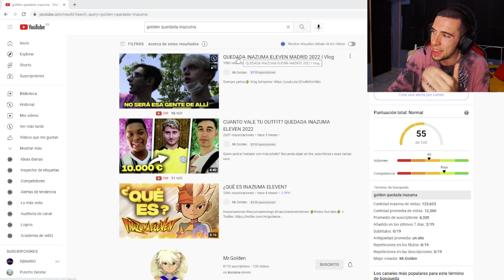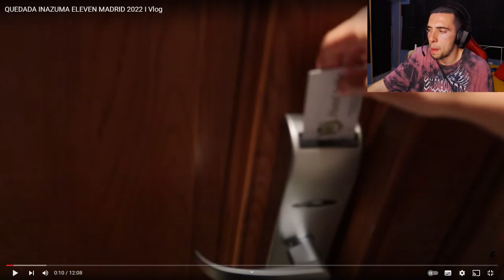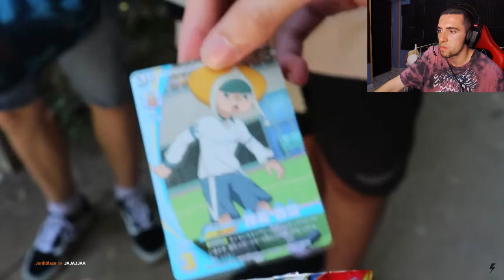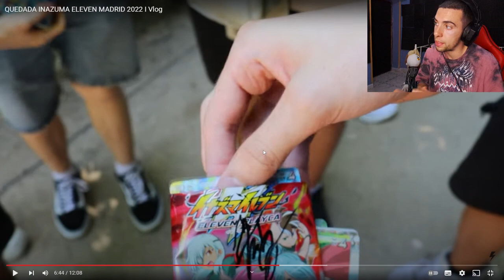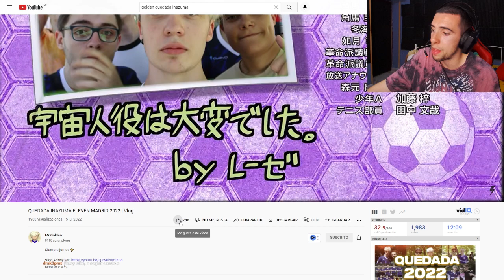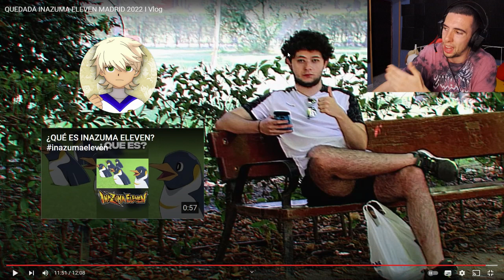QUEDADA INAZUMA ELEVEN MADRID 2022 *REACCIÓN*